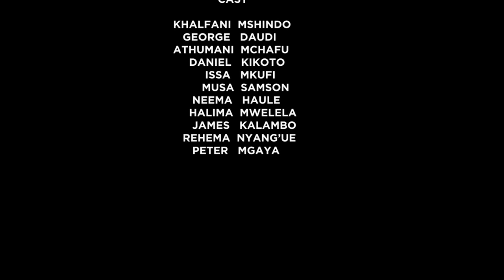CHUMBA CHA KAKA EP 6